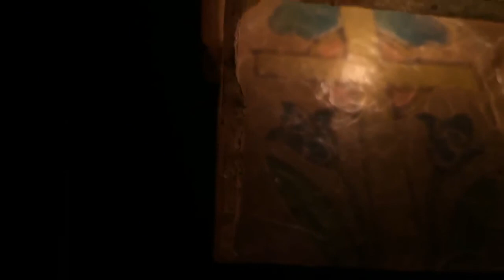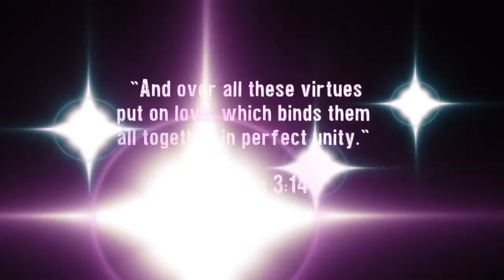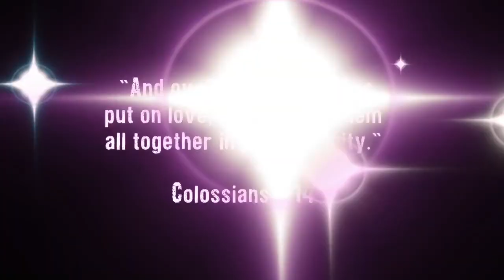WIN-Luzon Pastors & Spouses Retreat (May 7-9, 2015)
"You will know your role, when you understand your call." -Pastor Butch & Manju Yu